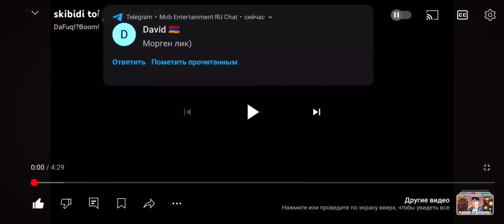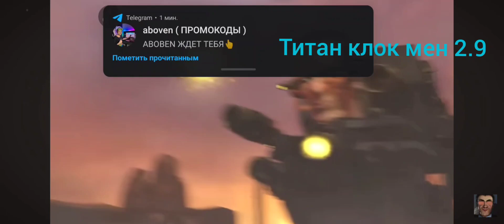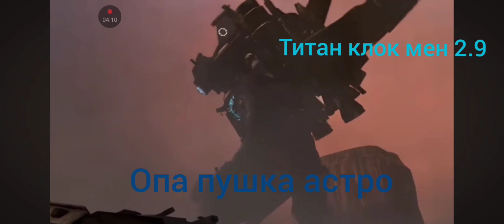Озвучка skibidi toilet 72-2